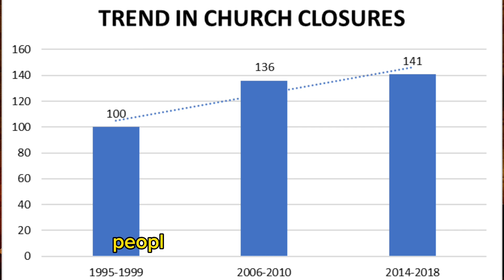She tried tried to manipulate Andrew Tate to Christianity.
Candice Owen recently done a podcast with Andrew tate about his allegations, faith, islam, hard work and his life